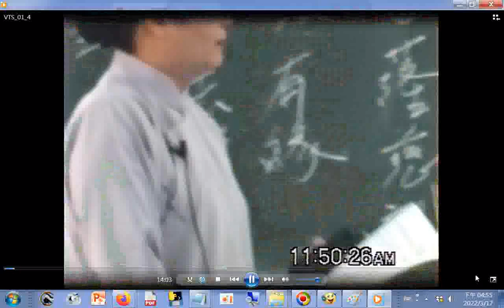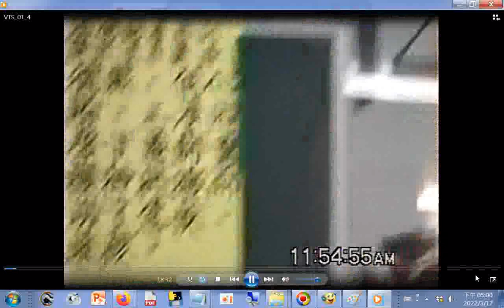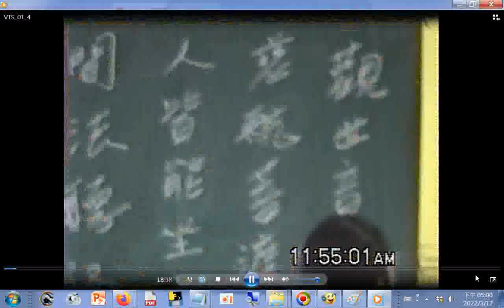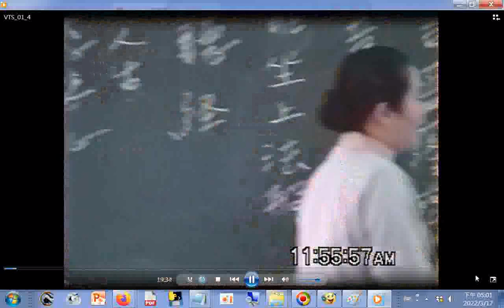閩南語發音#愛祥單位啟慧班，調寄#青春舞曲 20050417